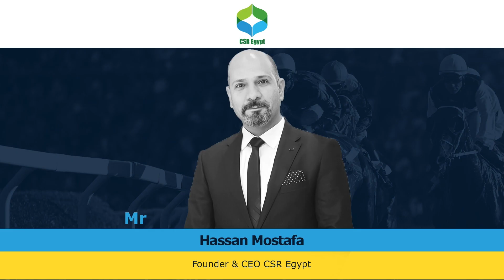حسن مصطفى : ظل الجهود الوطنية القائمة لتحقيق التنمية المستدامة، جاء التفكير في أهم محرك للتنمية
دكتور حسن مصطفى ، رئيس الملتقي " في ظل الجهود الوطنية القائمة لتحقيق التنمية المستدامة، جاء التفكير في أهم محرك للتنمية وهي المشروعات الصغيرة والمتوسطة "